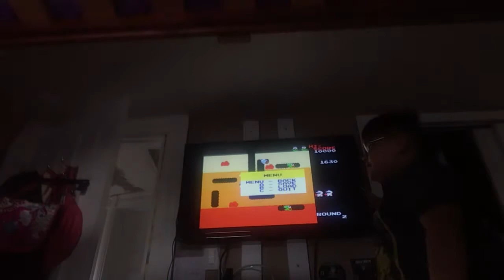Dig Dug game on Blast! Controller